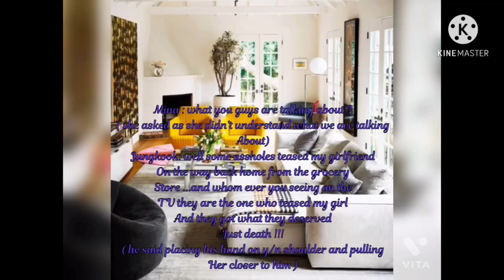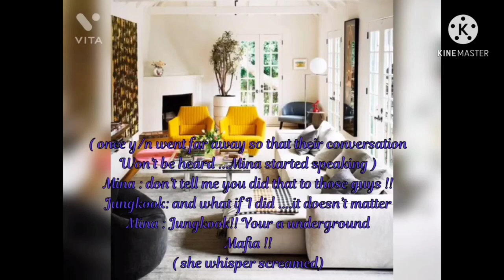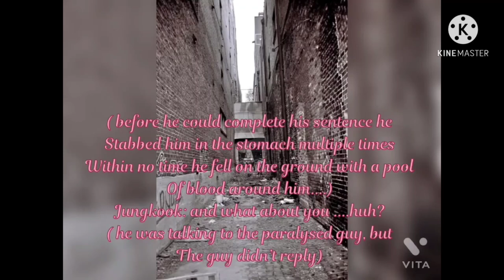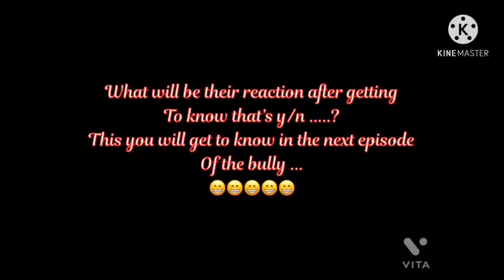JUNGKOOK FANFICTION PART 6 || JUNGKOOK FF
Username bts_srivalli